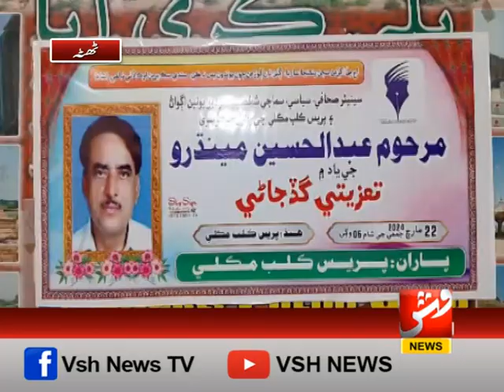سینئر صحافی عبدالحسین میندہرو مرحوم کی یاد میں پریس کلب مکلی میں تعزیتی پروگرام کا انعقاد | وش نیوز